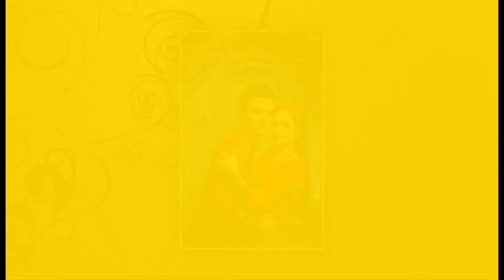Hojageldi Akmämmedowyň oglunyň toýy - 4nji bölegi | 2019